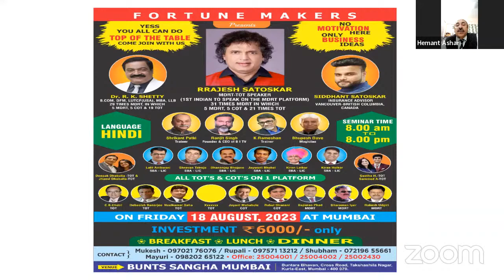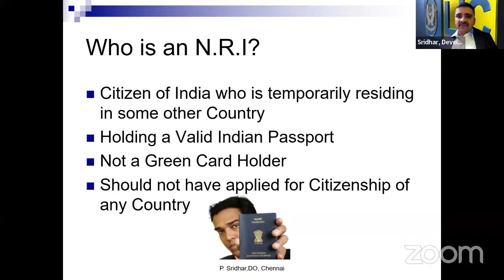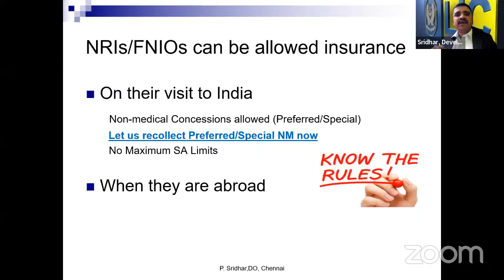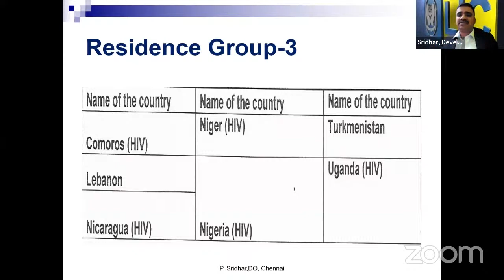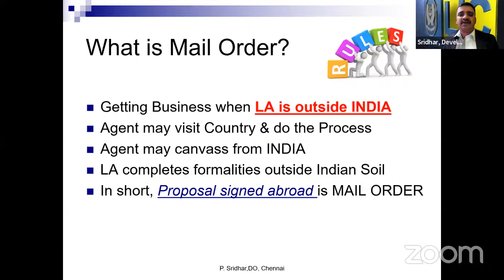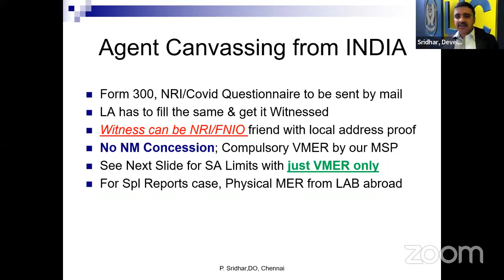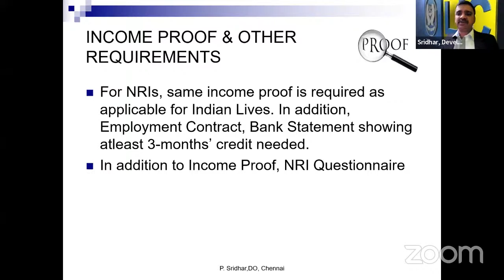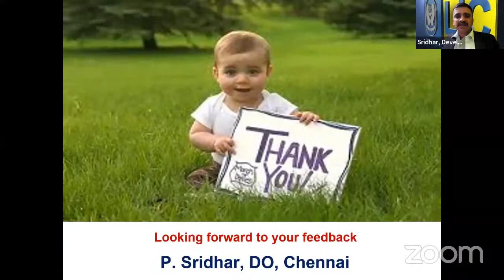NRI Business with PPT by Mr.P.Sridhar, Dev Offr from Chennai.